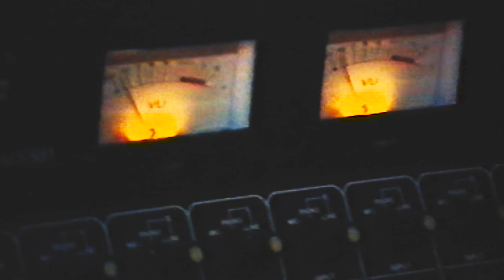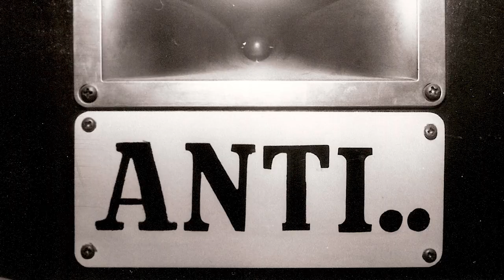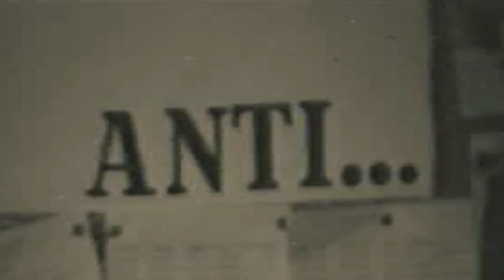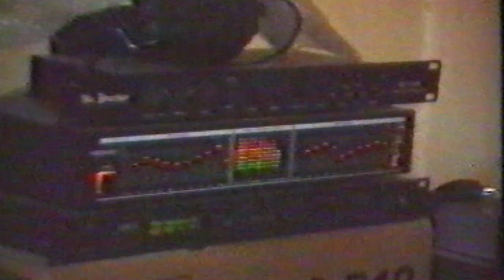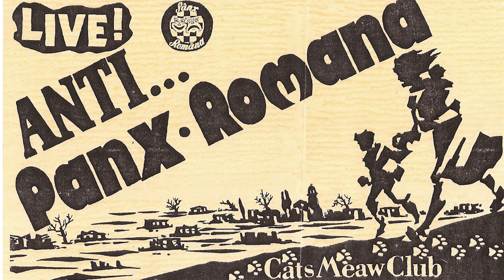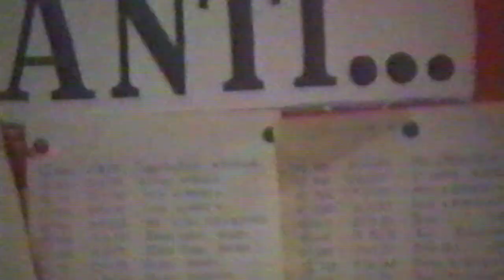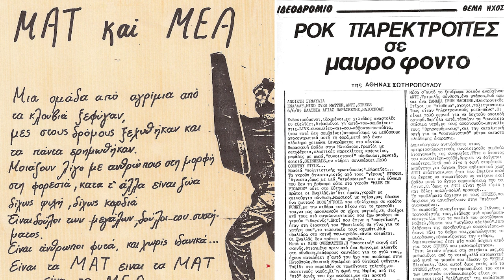ANTI - Full Interview (Until You Become The King Of Fools, 2011) w/ English Subtitles.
This is ANTI! The legendary 80's first synthpunk band from Greece. This Interview goes 9 years back when I was filming my first ever feature length documentary Until You Become the King of Fools  which was about the Greek Punk culture as an alternative form of expression. This was shot in the historical neighborhood of Filoppapou on a very bright, windy and sunny May morning of 2011.

This was the start of a fantastic journey in the documentary field and filmaking in general, a journey that counts 10 years till now.

I am re-visiting some things from the documentary and prepearing some extra stuff for the 10th year aniversary of this cult Greek punk doc.

Originally produced by STEFI Producions, myself and a friendly team called Omega Commons and directed by yours trully, Sergios Vafeiadis. There was no Start A Scene back then but the crew was almost the same (without a name then). So it seemed appropriate to edit and upload this interview to our channel

My ultimate gratitude goes out to my long time friend and also film director Mike Dalanikas who jumped in to this crazy journey with me and assisted my in everything I needed. John Monastiriotis, Oleg, Petrichos, Kostas Katsiaboulas, Christine Fakinou for being there with her 5DMKII, always when I needed her, Nick Psarras for the cinematography, Marina and Bill from STEFI Productions for believing in us, Nick Karkoulias for the production assistance, Giannis Jinos for the poster, Manolis Xanthoulis for the title effects, Leda for transcribing from scratch 100 minutes of Greek slang dialogs in English, Alex for making our stay in Salonica a lot cooler and of course, every single one of you that helped us in this great project and especially put up with my naive, clueless and ultra anxious personality.

Love,
Sergios.

Anti full Interview subtitles by Elena Argirou.

All photos and studio footage videos was given to us by the band from their personal archive.

ANTI Is :

Kostas Aggelidis - Synths/Vocals
Kostas Panagopoulos: Synths
Mimis Diplas: Bass